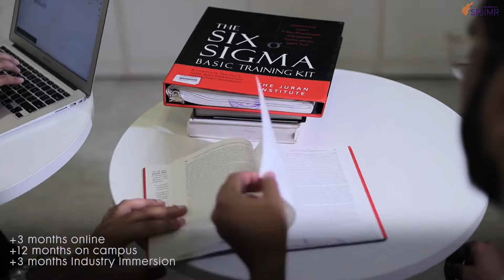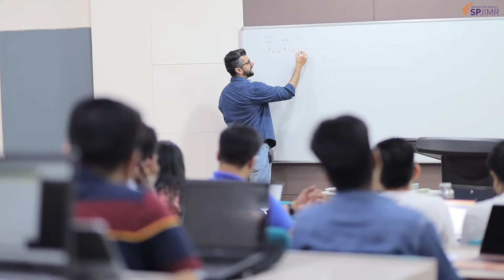SPJIMR PGPM participants speak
Why SPJIMR and why PGPM? Get your questions answered by the PGPM students as they share the unique selling points on why they chose PGPM.